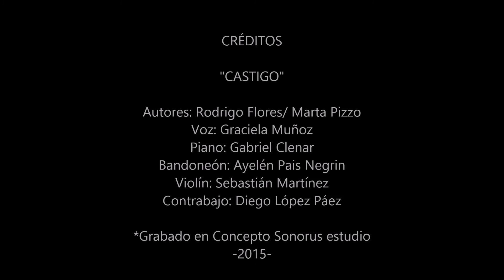CASTIGO, de Rodrigo Flores y Marta Pizzo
Autores: Rodrigo Flores/ Marta Pizzo
Voz: Graciela Muñoz
Piano: Gabriel Clenar
Bandoneón: Ayelén Pais Negrin
Violín: Sebastián Martínez
Contrabajo: Diego López Páez

*Grabado en Concepto Sonorus estudio
Año 2015. CD "A Tango traviesa"

Temblorosa mañana de palabras ausentes
que me niega la ganas de olvidarme de vos;
en la oscura cornisa va mi paso perdido
dibujando las horas sin saber ni quién soy.

Caminata doliente de recuerdos felices,
injusticia que envuelve con negrura el amor;
en los ojos del tiempo tu sonrisa lejana
me arrebata la suerte que tuvimos los dos.

Dónde estás que no puedo, simplemente, soñarte,
dónde oculta el destino su paisaje de sol.
Si pudiera arrancarme con coraje los miedos
treparía hasta el cielo a abrazarme en tu voz.

Tengo sed de tu boca, deliciosa manzana,
se preguntan mis manos por tu piel de algodón;
un invierno infinito aletea en mis sienes,
porque extraño tu aroma de violetas en flor.

Duende, voy por la vida caminando tu huella;
soy la sombra perfecta de lo que una vez fui;
si tenerte no puedo, si es fatal el castigo,
ya no tengo motivo que me anime a seguir.